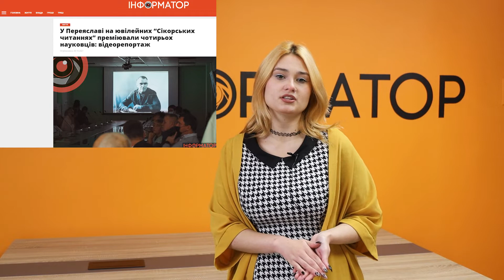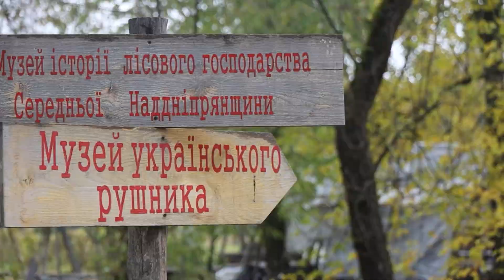Опалювальний сезон, демонтаж магазину та самогубство: дивіться найсвіжіші новини Переяслава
У черговому дайджесті новин журналістка Інформатора Юлія Кравченко розповість про рішення, які прийняли на останньому засіданні виконкому: початок опалювального сезону, демонтаж магазину “Сенсація”, плата за навчання в освітніх закладах Переяслава. Також згадали про святкування в музеї просто неба та “Сікорські читання”. А що жителі Переяслава знають про ейджизм? Це ми запитали у них. Про це та багато іншого – у відео.
Скільки батькам потрібно заплатити за перебування дітей в освітніх закладах Переяслава
Магазин “Сенсація” у Переяславі знову вирішили демонтувати: чи вдасться цього разу
У Переяславі не демонтують п’ять гаражів, один з яких належить членові виконкому
Майстер-класи, сувеніри та згадка про традиції: у Переяславі в музеї просто неба відсвяткували два свята
Чи є дискримінація за віком у вашому житті: опитування на вулицях Переяслава